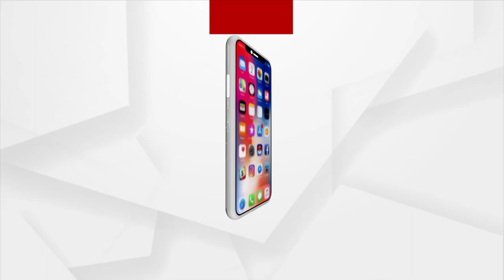Know Amazing Facts About Mysterious Woman Naga Sadhu